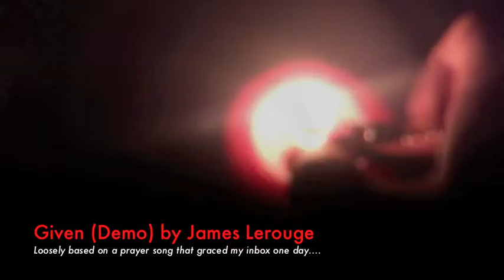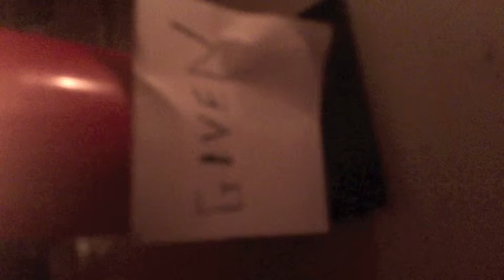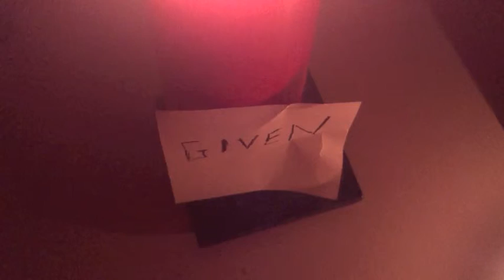Given (Demo) Composed by James Lerouge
This piano demo is loosely based around a song prayer that was sent to my email one day last year. During my dissertation delirium last Summer i sat down at a piano and tried my hand at putting the rough vocal track i had received into my chords of the day routine. This is what rolled out, enjoy x